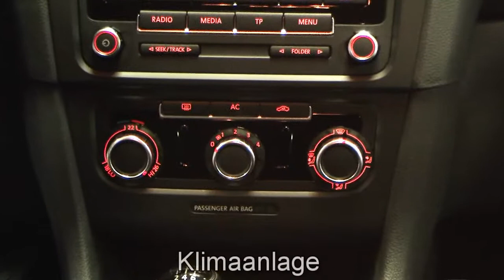Volkswagen Golf VI 1.4 TSI Comfortline 2009 Reflexsilber AW189057